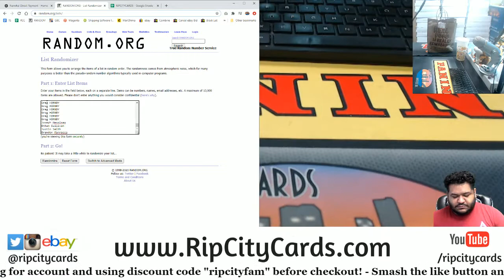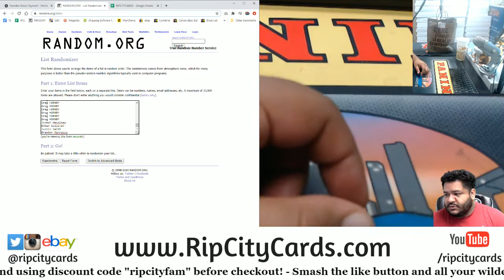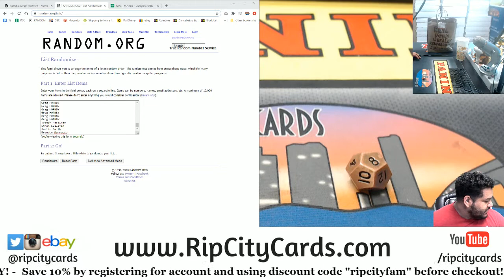$100 Daily Giveaway (10-23)